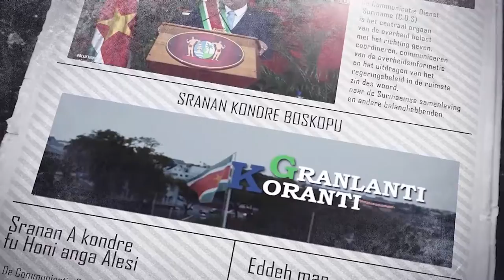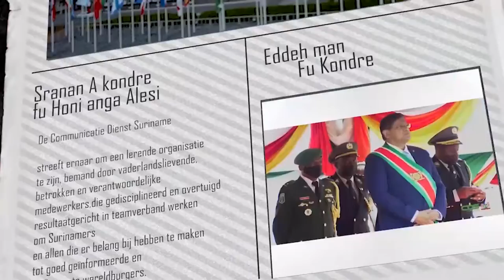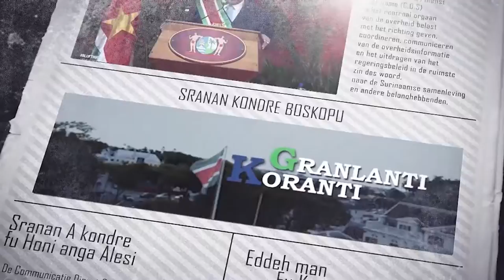𝔾ℝ𝔸ℕ𝕃𝔸ℕ𝕋𝕀 𝕂𝕆ℝ𝔸ℕ𝕋𝕀 (AUKAANS) DD 17 JANUARI 2022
De onderwerpen in deze aflevering zijn:
- 12 prioriteits beleidsdomeinen voor stabilisatie, herstel en verbetering Surinaamse economie
- Voorbereiding officieel bezoek president Brazilië in volle gang
- Commissie 46 jaar Srefidensi overhandigt verslag aan staatshoofd